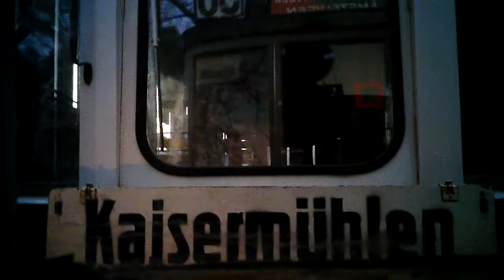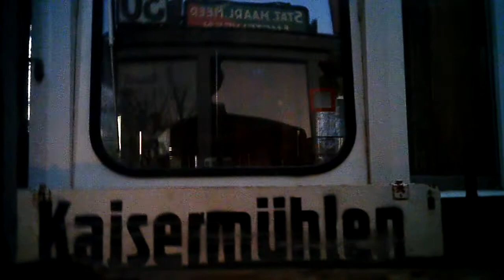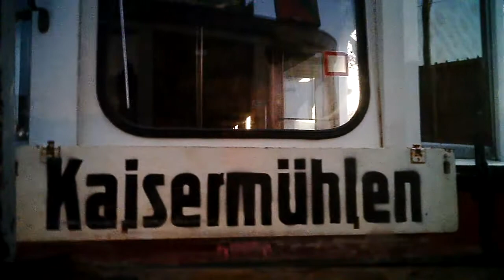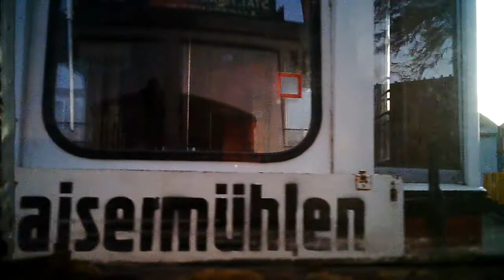Binnenrangeren museumtram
Snap je nu waarom er rangeerders zijn om de tram te begeleiden?